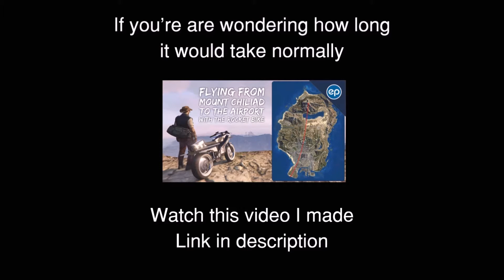GTA 5 | Oppressor Speed Glitch 333mph (537kph)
GTA 5 Map Is
35,725ft (6.77 Miles) Long
23,583ft (4.87 Miles) Wide

While In The Triangle Position You Travel At 333mph
Normal Rocket Bike speed 156mph